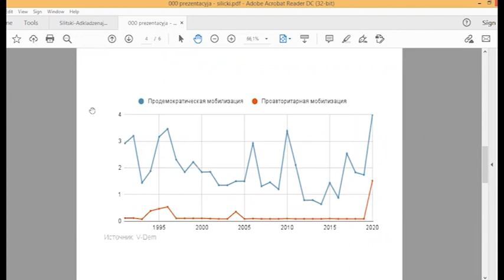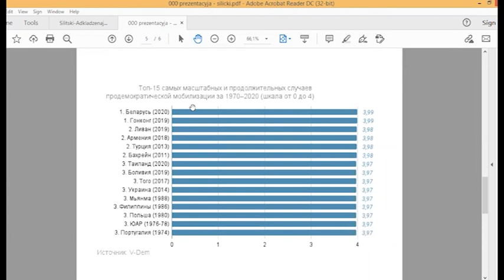Спадчына Віталя Сіліцкага. Да 10-й гадавіны смерці першага дырэктара BISS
10 гадоў таму, у чэрвені 2011 года, пайшоў з жыцця выбітны беларускі палітолаг, аўтар канцэпцый прэвентыўнага аўтарытарызму і аўтарытарнага інтэрнацыяналу, першы дырэктар Беларускага інстытута стратэгічных даследаванняў (BISS) Віталь Сіліцкі.

У 2021 годзе яго інтэлектуальная, грамадзянская і палітычная спадчына набывае новую актуальнасць. Разам з сябрамі і паплечнікамі Віталя Сіліцкага, а таксама тымі, хто працягвае яго справу, мы абмярковываем як спадчына Сіліцкага дапамагае асэнсоўваць цяперашні палітычны крызіс у Беларусі:

Эндру Ўілсан – старэйшы навуковы супрацоўнік Еўрапейскага савета па міжнародных адносінах (ECFR), аўтар кнігі «Belarus: The Last European Dictatorship»;
Майкл Макфол (ТВС) – дырэктар Freeman Spogli Institute for International Studies (Стэнфардскі універсітэт);
Валерыя Касцюгова – рэдактар ​​«Беларускага штогодніка» і сайта экспертнай супольнасці Беларусі «Наше мнение»;
Рыгор Астапеня – дырэктар Chatham House Belarus Initiative, сузаснавальнік Vitali Silitski Fellowship;
Алена Кудзько – дырэктар GLOBSEC Policy Institute;
Пётр Рудкоўскі – дырэктар BISS;
Алесь Лагвінец – палітолаг, сябра Рады BISS.